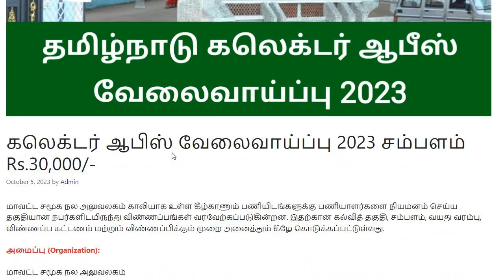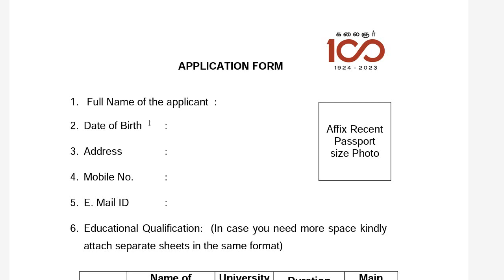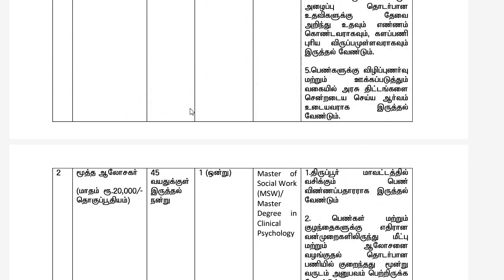கலெக்டர் ஆபிஸ் வேலைவாய்ப்பு 2023 சம்பளம் Rs 30,000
ஊரக வளர்ச்சி மற்றும் ஊராட்சி துறையில் அலுவலக உதவியாளர், கிளார்க் வேலைவாய்ப்பு

மாவட்ட ஊரக வளர்ச்சித் முகமையில் வேலைவாய்ப்பு! சம்பளம் Rs.55,000/-

இந்து சமய அறநிலையத்துறையில் வேலைவாய்ப்பு

திருச்சிராப்பள்ளி மாவட்ட நலவாழ்வு சங்கத்தில் வேலை! சம்பளம் Rs. 30,000/-

TNUSRB Result 2023 – 750 SI & Station Officer Result Released

✅இந்த வருடம் TNPSC Group IV தேர்வு எழுதுவோர் கவனத்திற்கு!

✅தமிழக அரசு வெளியிட்டுள்ள TNPSC Group IV & VAO Study Materials PDF

✅Download செய்து படிக்க துவங்குங்கள்👇🏻

☑️ Atleast ஒருவருக்காவது Share பண்ணுங்க யாராவது ஒருவருக்கு உபகயோகமாய் அமையும்

✅TNPSC Group IV - General Tamil Previous Year Question Papers